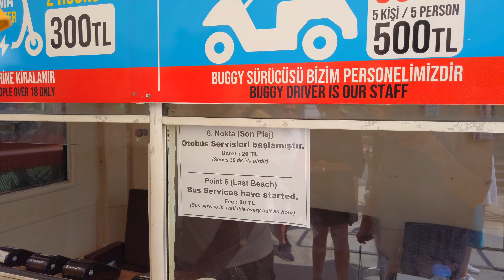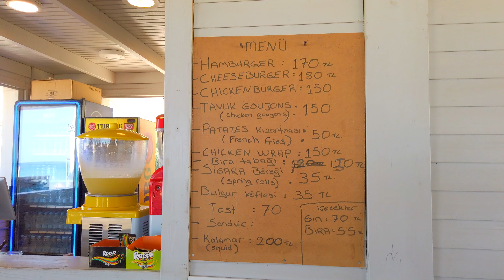Фамагуста: Пляж города-призрака Вароши, и в сушибар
Город-призрак Вароша в Фамагусте — это не только первоклассные забросы (по которым, к сожалению, нельзя полазить), но ещё и отличный пляж с обалденной водой! Есть кафе, душ, переодевалки. Лежаки, правда, так себе :) Но не лежать же мы приехали 🤣 Потом кофе и поход в сушибар Sushinn ✨

Фамагуста, Северный Кипр, день 2

Навигация по видео:
00:00 Интро
00:22 Дорога до Вароши
00:33 Вход в Варошу
00:39 Цены на прокат самокатов и т.п.
01:04 Автобус до пляжа
01:48 Пляж Maraş Plajı
02:20 Стоимость лежаков на пляже Вароши
02:39 Тяжела жизнь блоггера
02:55 Уиии 🙃
04:00 Про душ и раздевалки
04:19 Дрон над пляжем Вароши
04:48 Цены в кафе на пляже
05:17 Про автобус до пляжа
05:32 Дорога от пляжа до выхода из Вароши
06:09 Выход из Вароши
06:23 Кафуля Okka Coffee
06:37 Кися
06:54 Про парковку
07:06 Дорога до Grand Sapphire City Hotel
07:16 Grand Sapphire City Hotel
07:31 Дорога до Sushinn
08:01 Рестик Sushinn
08:14 Курица Карри
08:18 Суп из крабовых палочек 🤣
08:31 Дождались роллов 🤭
08:37 Прошло сорок лет
08:57 Назад в отель 😴